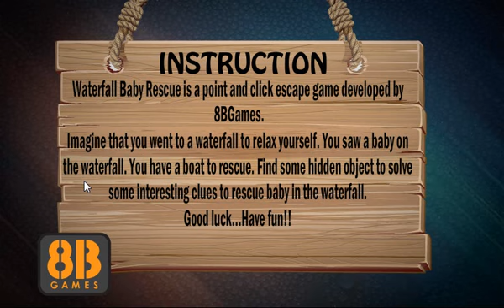Waterfall Baby Rescue Walkthrough [8BGames]